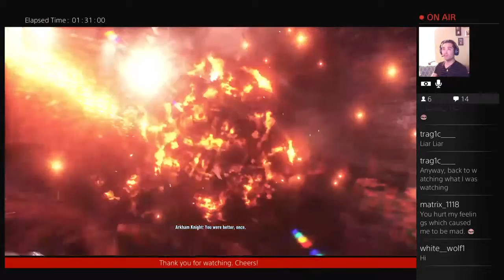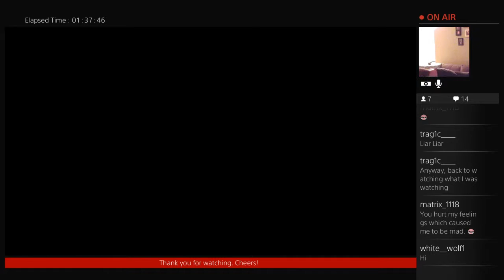Good ol' Batman combo training an missions! (Part 2)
A fun mission, but challenging.